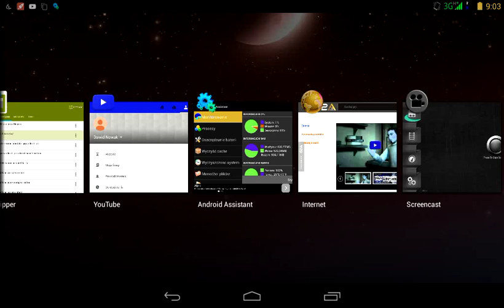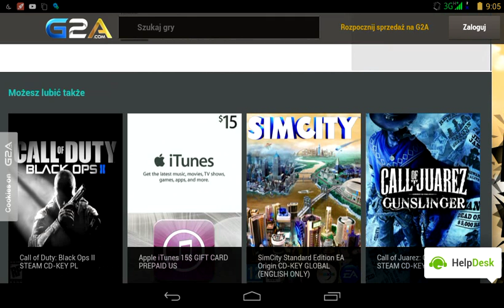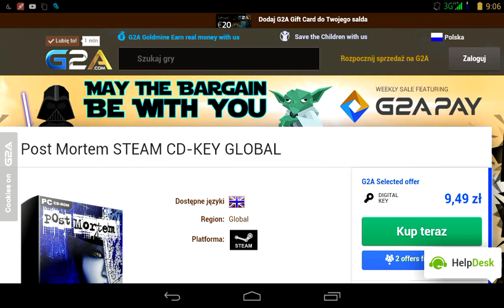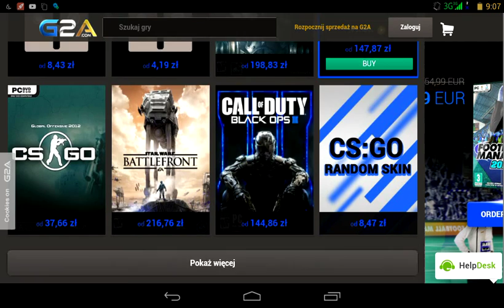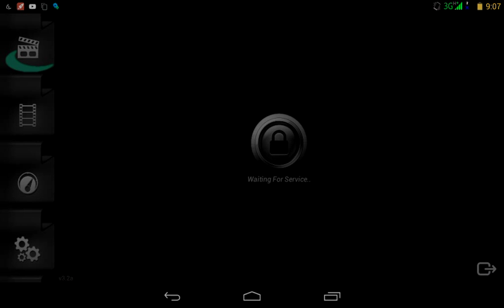Post mortem steam